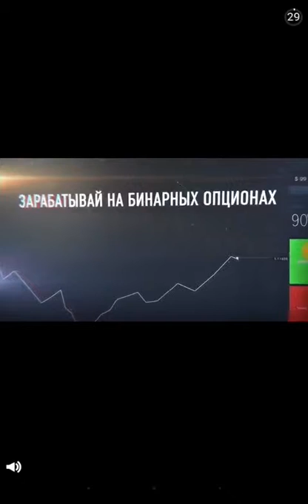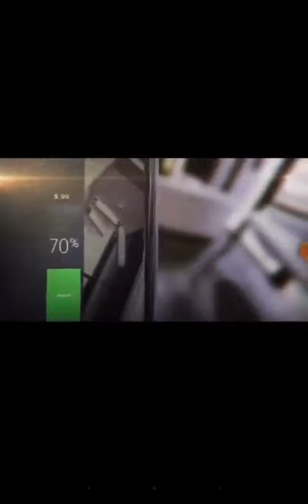Миньоны часть 3!